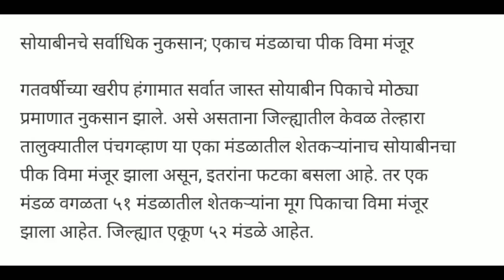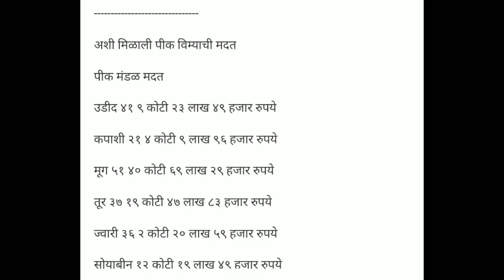अखेर शेतकऱ्यांना पीक विमा मिळाला/खरीप पीक विमा 2020-21/kharip pik vima 2020/pik vima manjur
मित्रांनो, अखेर शेतकऱ्यांच्या खात्यात पीक विमा जमा होणे सुरू झाले आहे, काल दिनांक १८ मे २०२१ पासून HDFC जनरल इन्शुरन्स कंपनीने
औरंगाबाद, भंडारा, पालघर, रायगड, हिंगोली, अकोला, धुळे आणि पुणे या ८ जिल्ह्यात पीक विमा खात्यात जमा करणे सुरू केले आहे.
अशातच अकोला जिल्ह्याला पीक विमा म्हणून एकूण ७७ कोटी ९० लाख रुपये मिळाले आहेत.

तर सविस्तर माहिती पाहण्यासाठी हा व्हिडीओ शेवटपर्यंत पाहत राहा आणि जर तुम्ही ह्या चॅनेलवर नवीन असाल तर चॅनेलला सबस्क्राईब करायला विसरू नका,

बातमी स्रोत: लोकमत

Video Topics
00:00 - introduction
00:59 - pik vima manjur